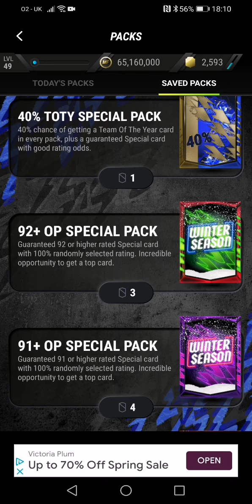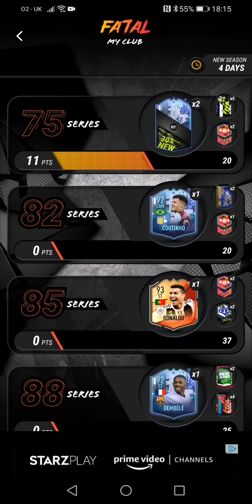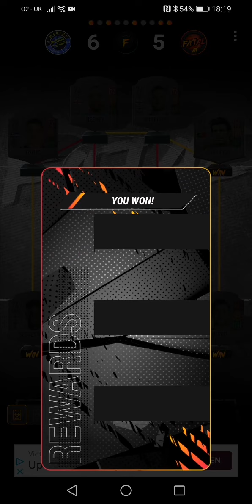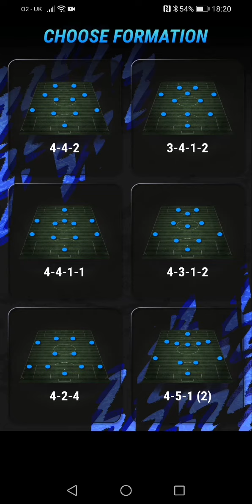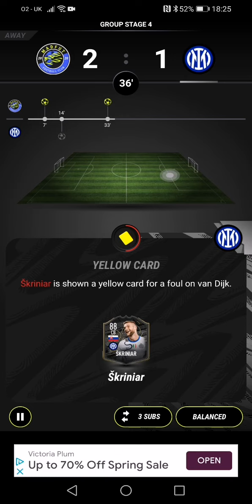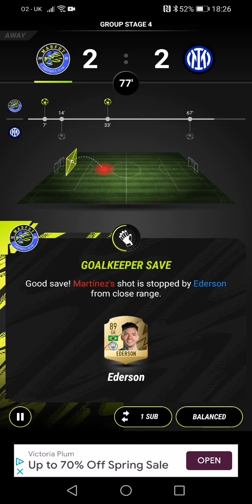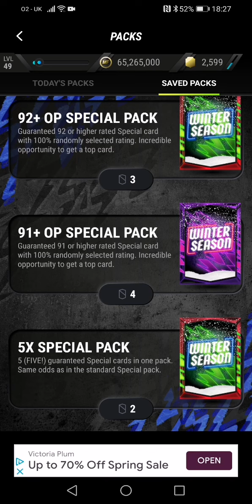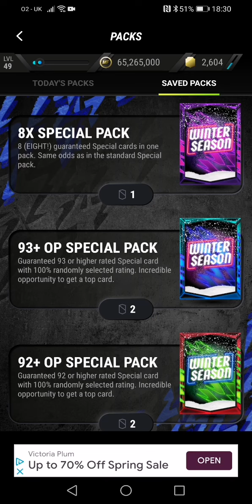mad fut 22. icons galore